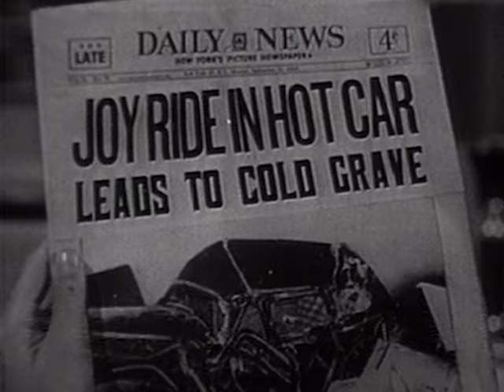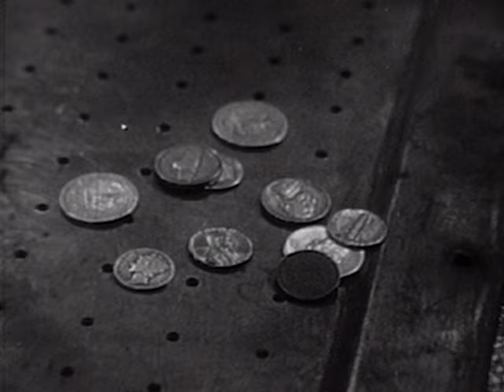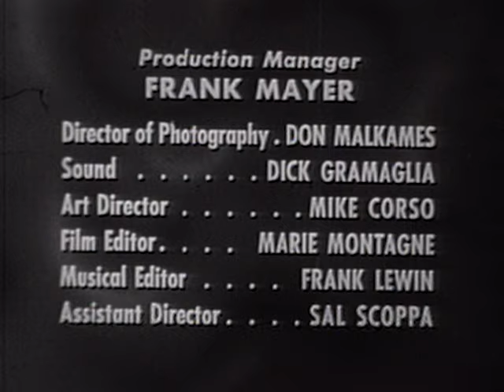Follow That Man | Season 1 | Episode 16 | Ralph Bellamy | Nita Talbot | Henry Lascoe